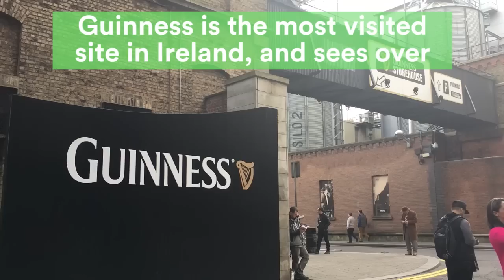St. Patrick’s Day Celebration in Dublin, Ireland | SmarterTravel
Ever wondered what it’s like to celebrate St. Patrick’s Day in Ireland, the holiday’s own green-hued homeland? Some said it’s a religious holiday, others claimed it’s a tourist play hijacked by beer companies. After heading to Dublin for a first-hand look at the St. Patrick’s Day festivities, our editor finally has an answer—and it’s not the one she expected.